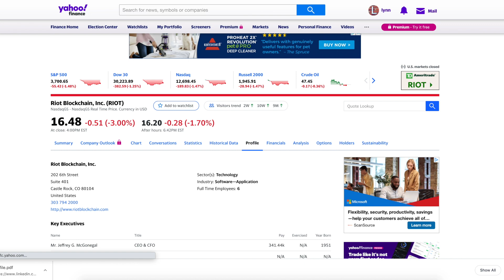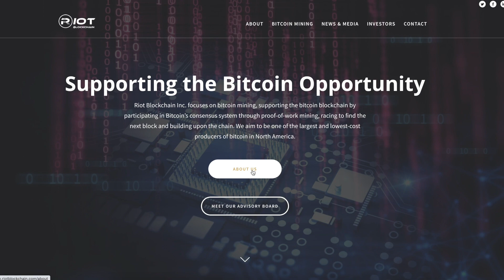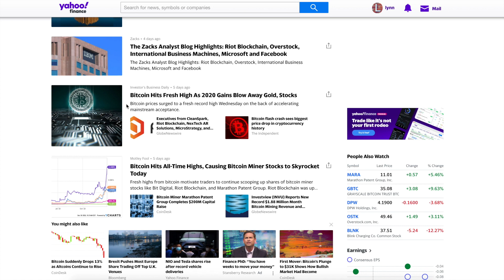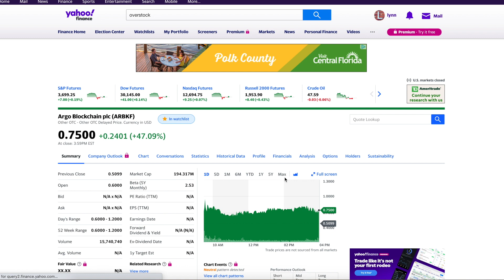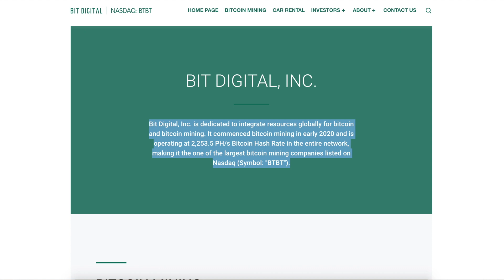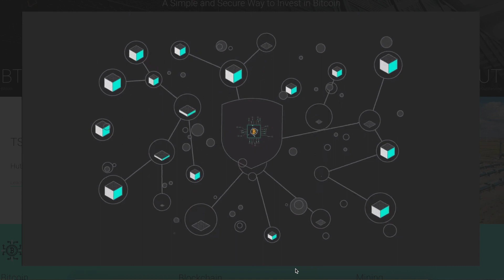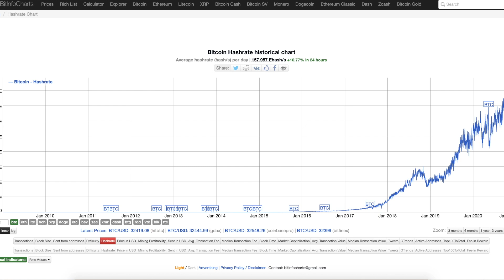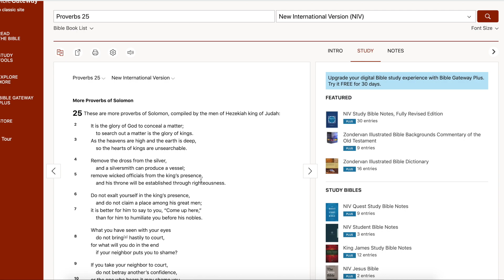BITCOIN MINING STOCKS EXPLODING......which one should I buy.....Stock analysis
Hope you guys all had a fantastic holiday break! In this video, I share my comparison analysis on the hottest bitcoin mining stocks Hive Blockchain Technologies (HIVE), Marathon Patent Group (MARA), RIOT Blockchain Technologies (RIOT), HUT8 Mining (HUT), Bit Digital (BTBT), Cleanspark (CLSK). I also share with you my positions and price targets at the end of the video. Enjoy!
Here I talk about Argo Blockchain, a UK-listed bitcoin mining stock that I believe is massively undervalued compared to its North American peers and not on the radars of most investors!

Who are the best bitcoin mining stocks and which one should I buy

Trade on Binance for reduced trading fees, airdrops for free crypto and bonuses
Here it is and the referral ID is 46227553

Etorro trading link for free $50 bonus as soon as you start trading

HOW TO GET FREE BITCOIN, BITCOIN CASH, DASH, DOGE, LITECOIN

BITCOIN
Here is a free bitcoin faucet you can claim every 5 min but I would wait about an hour between claims
Doge

Free $10 bonus with your first $100 deposit